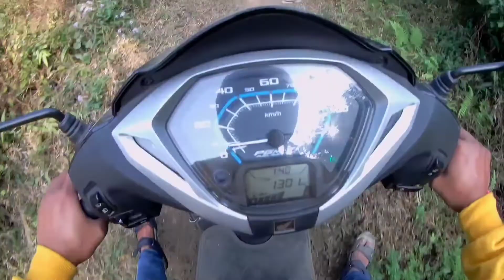Theopani Waterfall🤩//with activa125🛵//@sauravdvlogs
I hope enjay this video